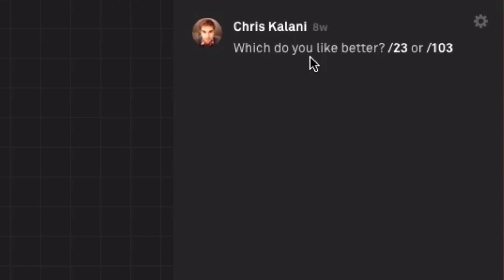Referencing Posts on Wake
Did you know you can quickly link to any post on Wake by typing /postID into a comment or description? For example /123 or just paste the full URL — Try Wake